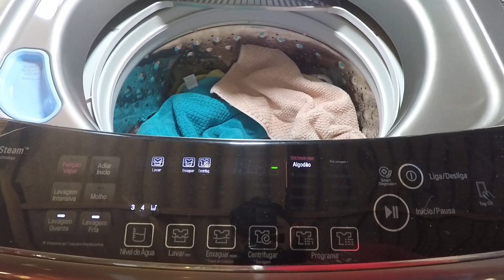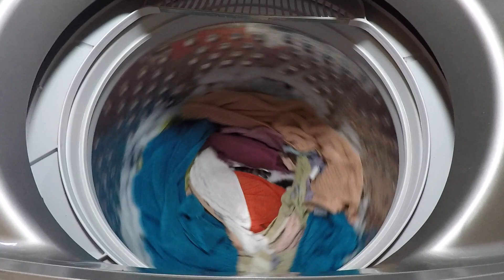LG 18Kg - Nível Automatico - Toalhas de Rosto